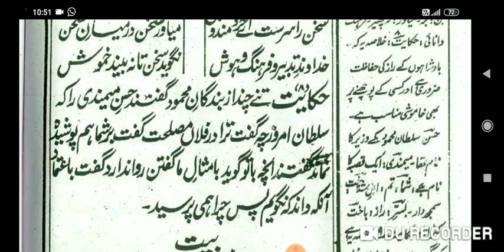Gulistan-e-Saadi Page 148 گلستانِ سعدی صفحہ Lesson No :137 ،بابِ چہارم ،حکایتِ ہشتم